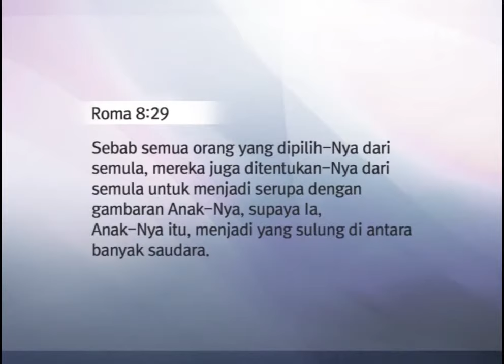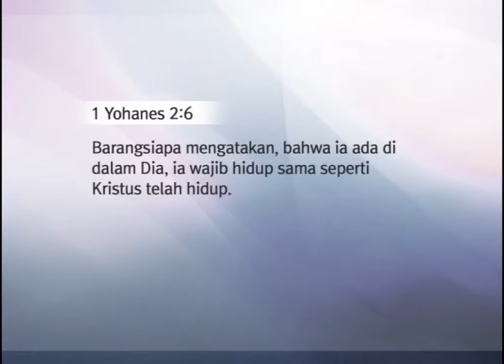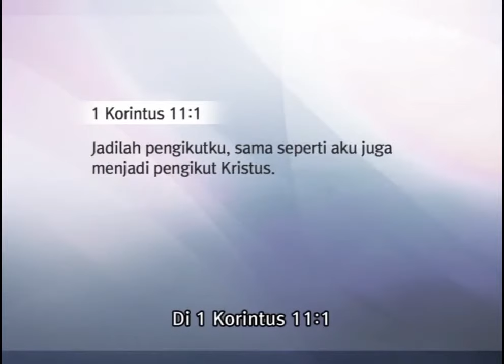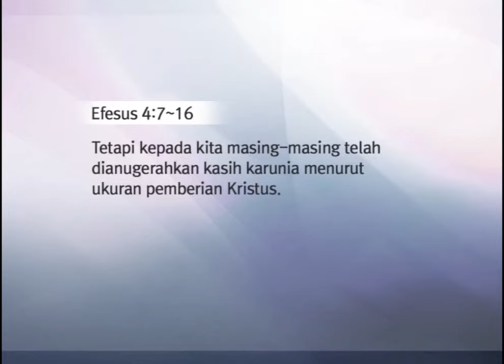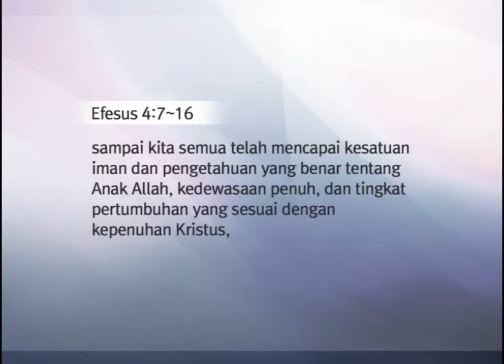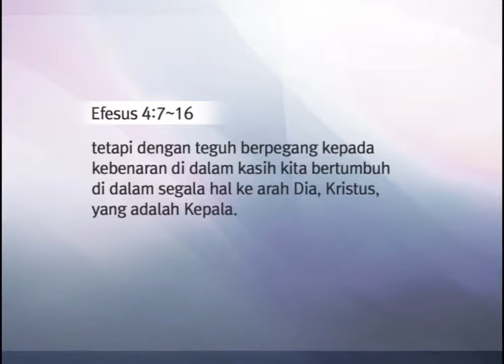[Khotbah] Bertumbuh di dalam Kristus @ Lee Jae Hoon - 22